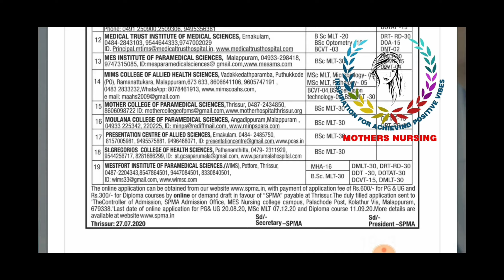Kerala Paramedical Admission 2020|Management Seat Application Updates|SPMA|KSSPCMA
bsc nursing admission details

 Amcsfnck admission procedure..mgmt nursing application

amcsfnck nursing college details.mgmt college

Part 3. Bsc Nursing,Gnm, Paramedical course updates

part 5.
Kerala nursing colleges ,lbs seats full  details

part 6 .KeralA paramedical colleges full details

Nursing Paramedical Professional course paper presentation guidelines

part 9. Nursing Admission for outside College college affliation criteria

part 10...certificate needed for Admission in LBS

mobile use to be in proper

Lbs enquiries 2019 admission

mothers.nursing